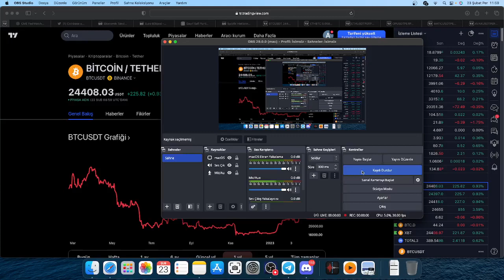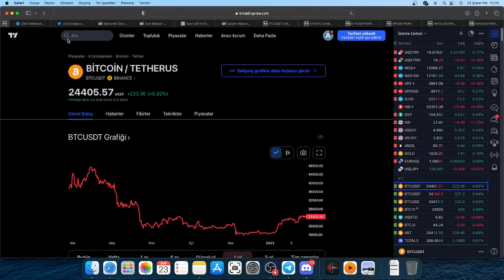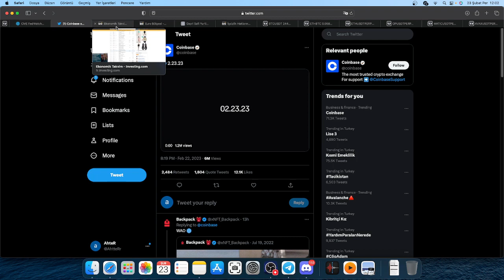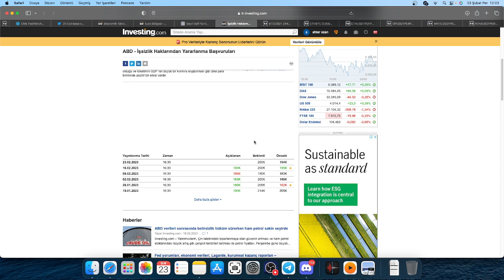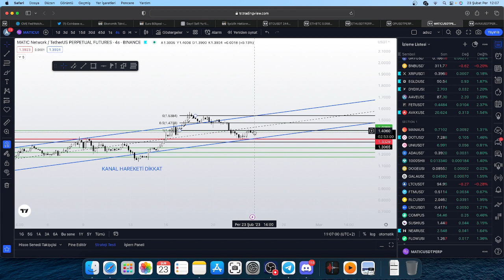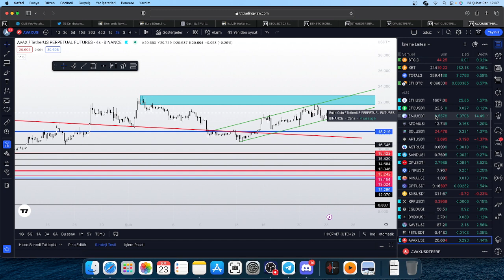TEMEL TEKNİK ANALİZ. VERİLER GELİYOR.BİTCOİN ETHERYUM AVAX MATİC OP ANALİZİ.BTC TOPARLANMA DEVAM MI?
Bitcoin ve global piyasalar hakkındaki teknik, temel analizlerimi ve macro ekonomideki gelişen olayıları, haber akışlarını canlı yayında aktarıyorum.

Quantfury'e, 0 komisyon ve borçlanma ücreti olmadan borsaların gerçek zamanlı spot fiyatlarında işlem ve yatırım yaptığım platforma davet kodum "YANNI" ile katılarak250$'a kadar ücretsiz hisse veya kripto
ödülü kazanmak için linkimi kullanabilirsiniz: